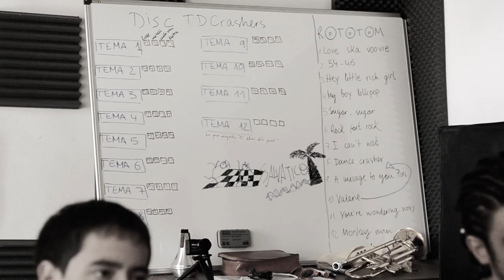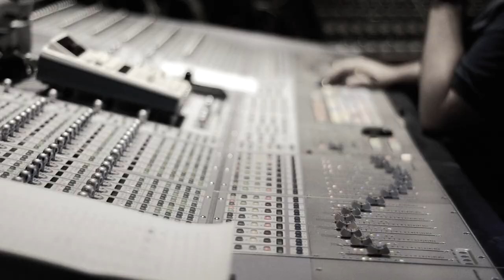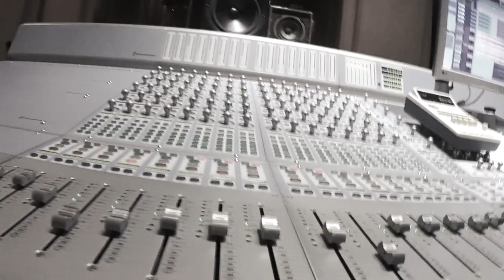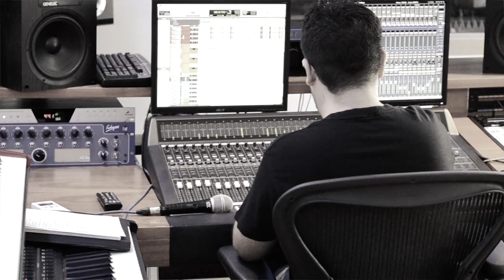NEW GYAL | The Dance Crashers Band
Avançament del primer disc de la banda, Fabulous Coconut.
Un Tema que parla de l'empoderament femení.

Gravació del video: David Fenollar
Edició del video: L'Esclat Produccions Audiovisuals

Mescla: Sergio Peiró
Màstering: Caco Refojo a PKO Studios
Producció: Miki Garcia i Sergio Peiró

Lletra: The Dance Crashers

I’ll always keep in my mind
The way you looked at me the first time,
Although I can’t deny
I thought we could not survive.

And I wonder why when I’m with you
I lose control so much
That I can’t think beyond your eyes
and my autonomy dies.

And I know in my bed
I left free the left side,
Cause I was waiting for you
To spend the night,
So hold me tight.

Doubts made me full of scars
And I ate almost all of the chocolate bars
Until I realised one dark night
I was strong enough to fight.

You’ve got to understand
We’ll only do it if I say yes,
That tonight I’m not wearing that dress
To show everyone I’m your girl.

My darling, how wrong you were
In thinking I’d be standing up all night
Watching you laughing with your friends And drinking caviar,
And then at home I’d took my clothes off
And I’d sit next to you singing lullabies
And give you a kiss goodnight.

Years from now,
I still remember your smell,
And the way you said
You adored my hair,
And how fast in love we fell
Till once you called me “Juliette”.

Now I know in my bed
Cause it was waiting for me
To stretch my legs,
It feels so well!

(X2)